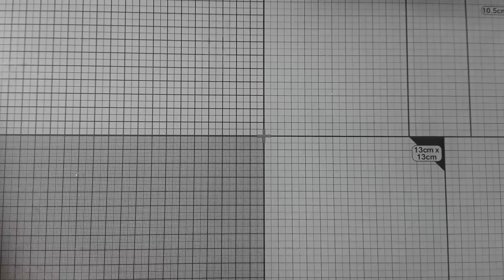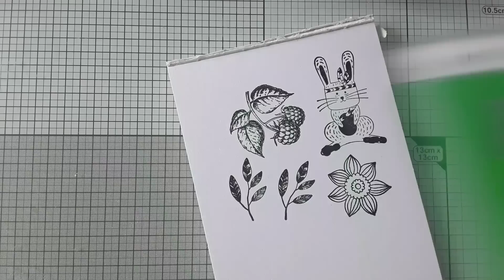UNE IDEE DE CARTE FACILE POUR PÂQUES AVEC DES PRODUITS ACTION